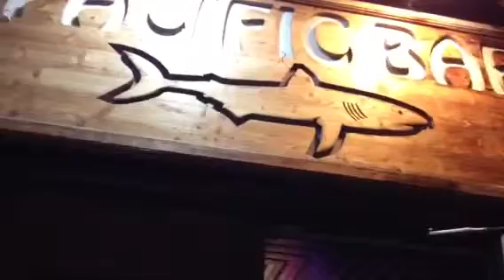Day 23 Part 3/3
What a set of events!